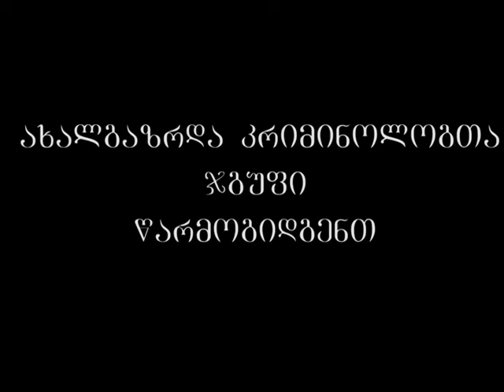შეზღუდული შესაძლებლობები და საზოგადოების ვერდიქტი